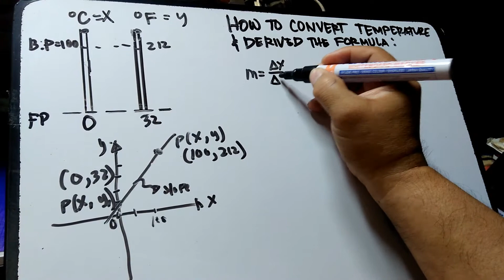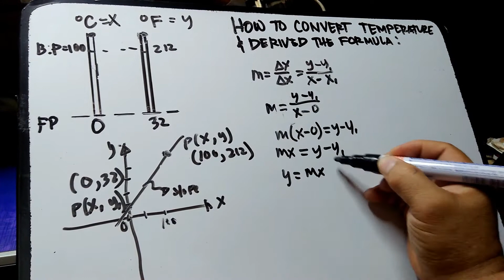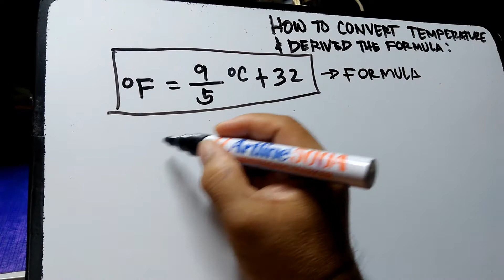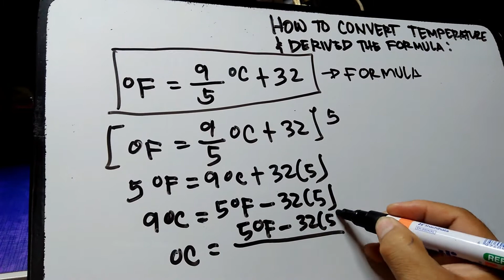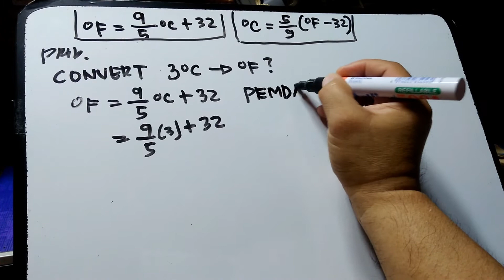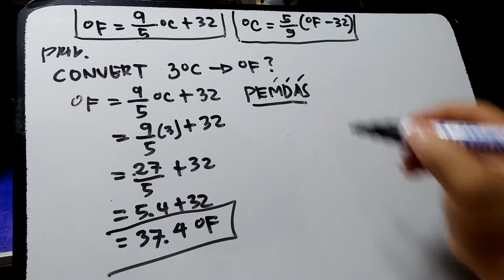HOW TO CONVERT TEMPERATURE & DERIVED THE FORMULA.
This is a video tutorial, how to convert temperature degree Celsius, degree Fahrenheit kelvin and Rankine and derived the formula. This is very helpful to the student.